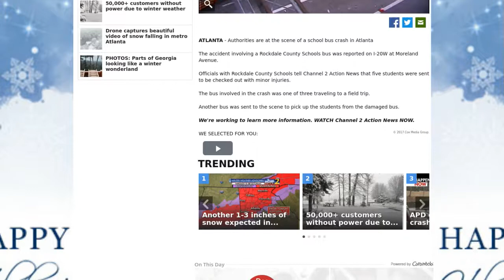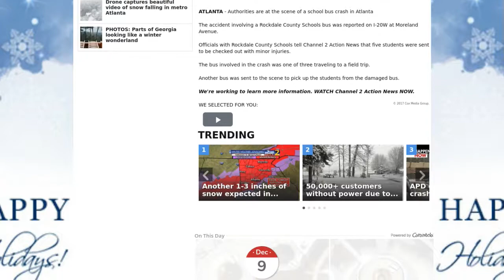[Newsa] Wsbtv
Sign in using you account with: {* loginWidget *}

Sign in using your wsbtv profile

Welcome back. Please sign in

Why are we asking this?

Already have an account?

We have sent a confirmation email to {* data_emailAddress *}. Please check your email and click on the link to activate your account.

We look forward to seeing you on [website] frequently. Visit us and sign in to update your profile, receive the latest news and keep up to date with mobile alerts.

Click here to return to the page you were visiting.